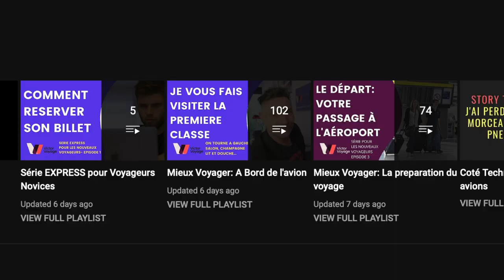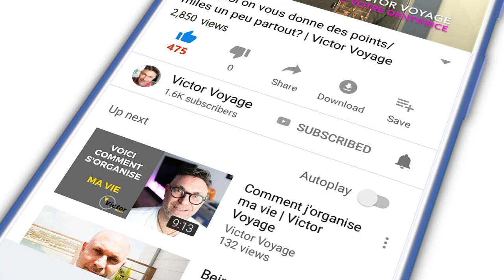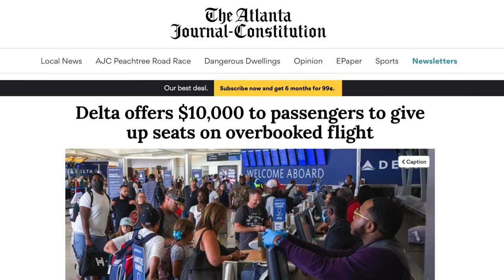TECHNIQUE POUR VOLER GRATUITEMENT | Victor Voyage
Il existe une technique pour obtenir des credits voyages avec les compagnies aériennes. Ce système n'est jamais garantit, mais fonctionne tres bien en ces temps ou les vols sont complets

Time Code:
0:00 Intro
1:09 Tile
2:32 Scénario et contexte
3:58 Flexibilité
4:41 Se faire connaitre
5:40 Compensation

Bonne chance!